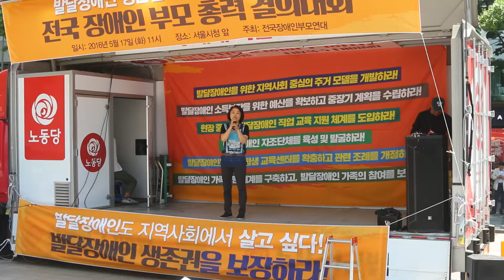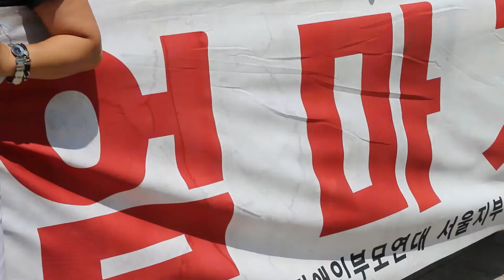전국장애인부모연대 총력결의 대회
5월 17일 전국장애인부모연대는 서울시청에서 결의대회를 가지고 발달장애인들의 정책 및 시청에서 강제로 발달장애인과 부모들을 시청에서 끌어낸 것에 대한 사과를 요구하였다.